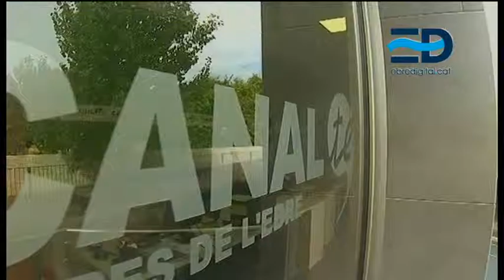Neix el primer informatiu conjunt del sud de Catalunya i el nord del País Valencià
La població del sud de Catalunya i del nord del País Valencià podrà seguir ben aviat l’actualitat més propera en u nou informatiu territorial, produït conjuntament per aquesta casa, Canal Terres de l'Ebre, i la televisió de proximitat Nord, amb seu a Morella, i amb la col·laboració de Vídeo Ascó Televisió. El projecte es fa amb el suport de La Xarxa.

Un producte televisiu que s’estrenarà a l’abril i que s’emetrà de dilluns a divendres en directe a les 22h, en el ‘prime time’ dels canals locals. La cobertura abastarà vuit comarques (Baix Ebre, Montsià, Ribera d’Ebre,Terra Alta, Ports, Matarranya, Alt i Baix Maestrat), on viuen 300 mil habitants. L’objectiu és resseguir en 30 minuts les notícies més destacades que s’hagin produït durant la jornada en aquesta àrea geogràfica, que comparteix forts vincles socioeconòmics i culturals.

La presentació d’aquest informatiu ha tingut lloc aquest dilluns a La Xarxa, i ha comptat amb la presència del secretari de Comunicació de la Generalitat de Catalunya, Miquel Martín Gamisans, i del seu homòleg valencià, José María Vidal. També hi han assistit representants de les televisions de proximitat implicades.

Un precedent d’èxit a les comarques gironines

El naixement d’aquest programa s’emmarca en l’estratègia actual de La Xarxa d’impulsar informatius territorials. En aquest sentit, el precedent més recent és 'Al dia comarques de Girona' , que elaboren conjuntament set televisions de la demarcació. En antena des del 2007, s’emet de dilluns a diumenge i és una mostra de la capacitat de treball conjunt entre diferents redaccions d’Informatius.